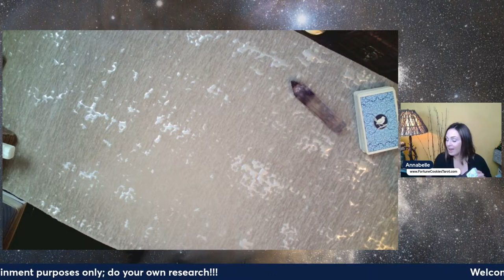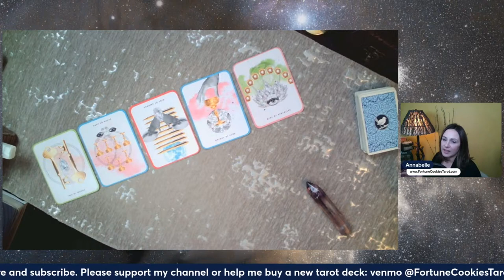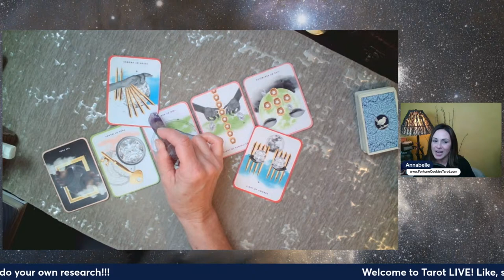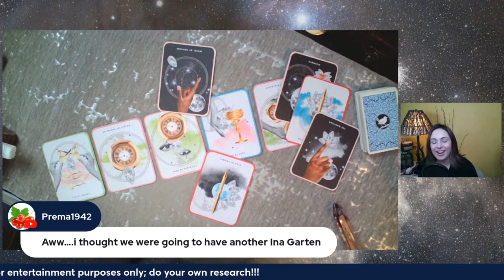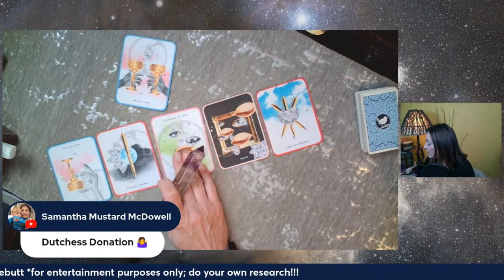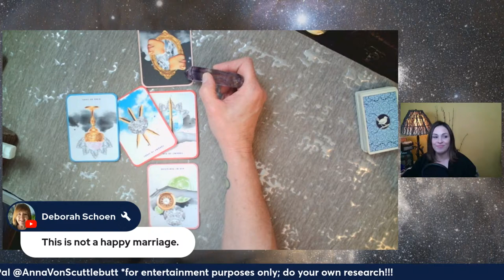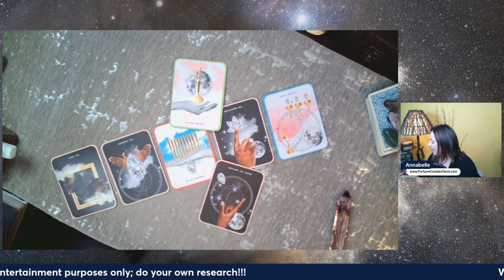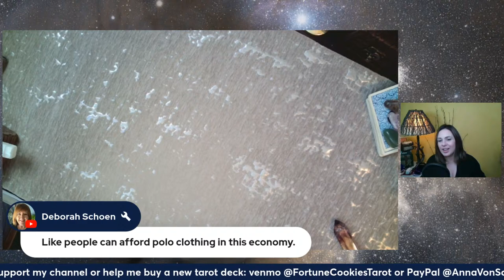Polo Kisses & Dresses Too Tight- psychic tarot reading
🏫 🔮Enrolling for 12 week Tarot 101 Course!
Payment can be taken in full through any of my cash apps as well.

🎁Looking for a clutter-free, life changing and easy gift? Purchase a refreshingly different present and gift a reading with me! Grab your gift card here: Order | Fortune Cookies Tarot LLC eGift Cards (squareup.com)- Order | Fortune Cookies Tarot LLC eGift Cards (squareup.com)

✨Want your own private magical reading?✨
📅 SCHEDULE YOUR OWN PRIVATE READING at Fortune Cookies Ltd. Booking link: Calendly - Fortune Cookies Tarot LLC- Calendly - Fortune Cookies Tarot LLC

Join the Fortune Cookies & Charming Homes Ltd Facebook group: (20+) Fortune Cookies Tarot LLC | Facebook

💇🏻‍♀️💈Hair by Chop Chop Bang Bang | Best Salon In Asbury Park, NJ 01245: Chop Chop Bang Bang | Best Salon In Asbury Park, NJ 01245

• Radiant Rider Waite book and deck set

• Crowley Thoth Tarot Deck (large)

• The Housewives Tarot: A Domestic Divination Kit with Deck and Instruction Book

• Blue Bird Lenormand

• Grimalkin’s Curious Cat Tarot

• Tarot of the Divine

• Extra large Blue and Gold Simple Rider Waite deck

• Past Life Oracle Deck

- Fortune Cookies Tarot by Annabelle